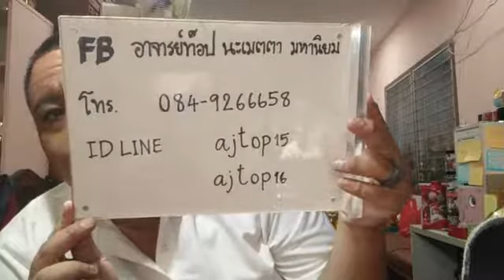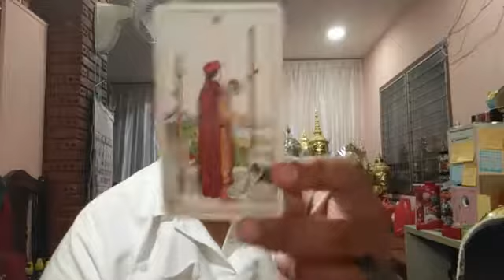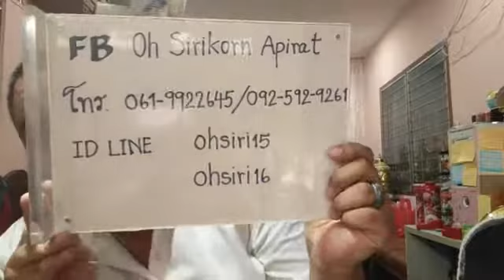อ ท๊อป วชิระ ไลฟ์สดดูดวงไพ่ยิปซี ตอนที่ 736